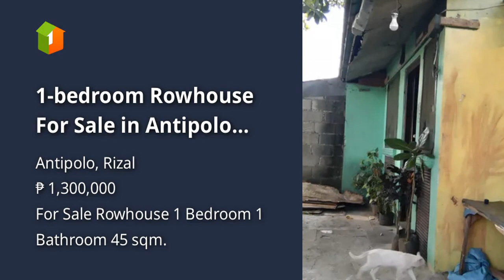1-bedroom Rowhouse For Sale in Antipolo Rizal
1-bedroom Rowhouse For Sale in Antipolo Rizal
House Type: Rowhouse
Number of Bedrooms: 1
Number of Bathrooms: 1
Floor Area in sqm: 45 sqm.
Lot Area in sqm: 60 sqm.
Number of Floors: 1